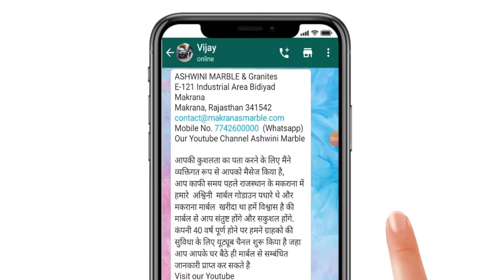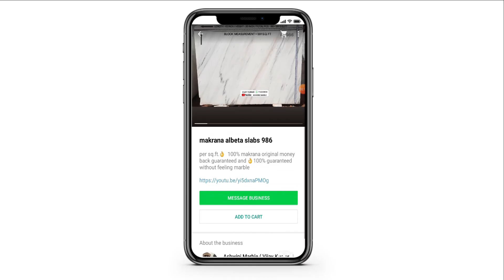98% Calcium वाला Makrana Marble | Vijay Joshi Makrana | Makrana Albeta Marble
IC 388 | Makrana Dungri Marble

Thanks for coming here:- Love & Respect

Makrana Marble
Makrana Marble Price
Makrana Marble In Makrana
Makrana Marble City
Why Is Makrana Marble Famous
What Is Difference Between Makrana Marble And Other Marble
What Is Difference Between Makrana And Morwad Marble
Makrana Marble Is The Best Marble For Flooring
Makrana Marble Price
Makrana Marble Rate
Makrana Marble Types
Makrana Marble Shop
Makrana Marble Showroom
Makrana Marble Wholesale Rate
Makrana Marble View
Makrana Marble Slab
Makrana Marble Thickness
Makrana Marble Calcium
Makrana Marble White Marble
Makrana Marble Natural Marble
Makrana Brown Marble
Brown Makrana Marble
Makrana Dungri Marble
Dungri Marble
Doongari Marble
Chak Dungri Marble
Grey Marble
Grey Makrana Marble
Kumari Marble
Makrana Kumari Marble Price
Cheapest Marble
Low Range Flooring
What Is The Best Option For Flooring
Makrana Marble Photos With Rate
New Marble
Latest Marble
Makrana Marble Mines
Makrana Marble Block
Makrana Marble Sizes
Makrana Marble More Shine Than Any Other Marble
Makrana Marble Available
Makrana Marble In Rajasthan
Rajasthan Marble
Rajasthan Marble Price